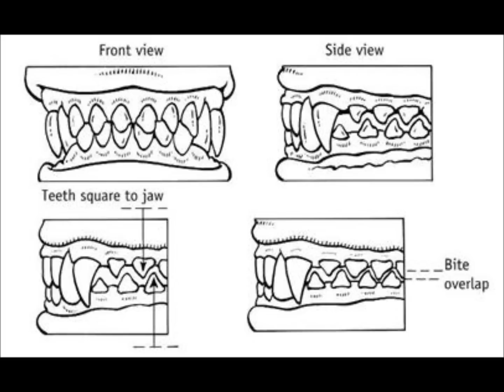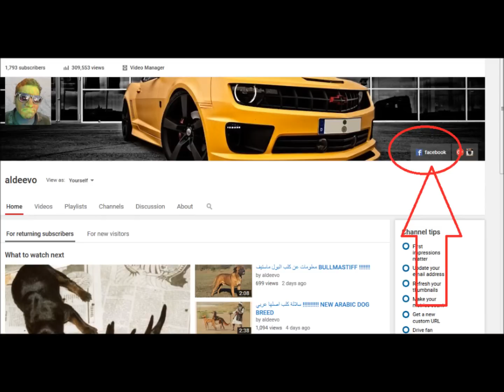مقارنة بين الدوجو ارجنتينو و الكين كورسو dogo argentino VS cane corso